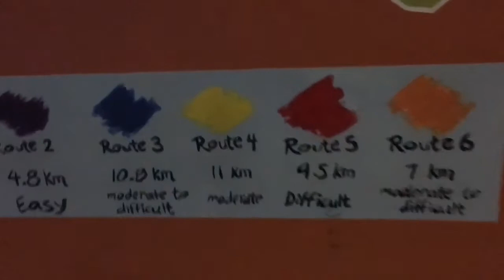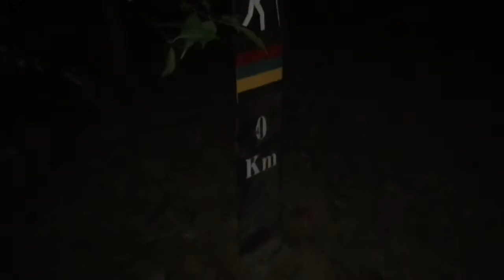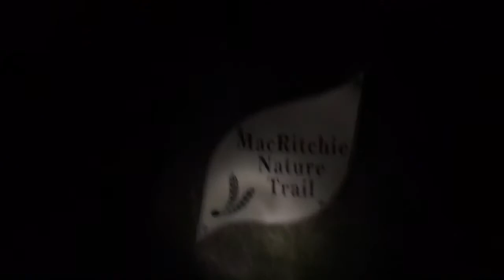6 Jul 2016 Night Hike on the MacRitchie Nature Trail (note : not much visual in this video)